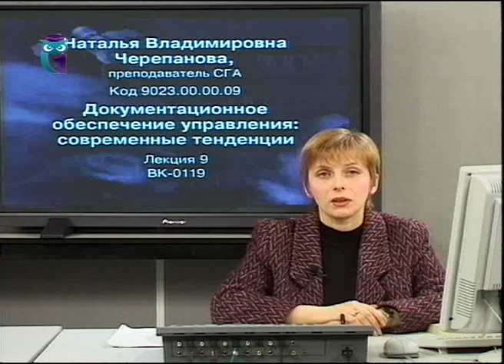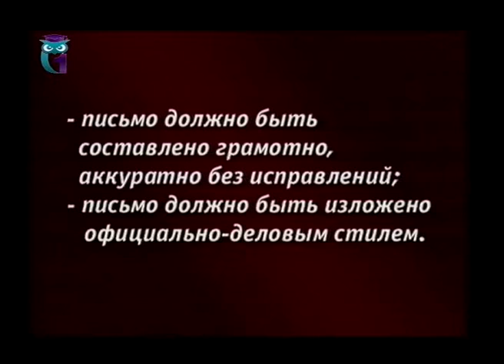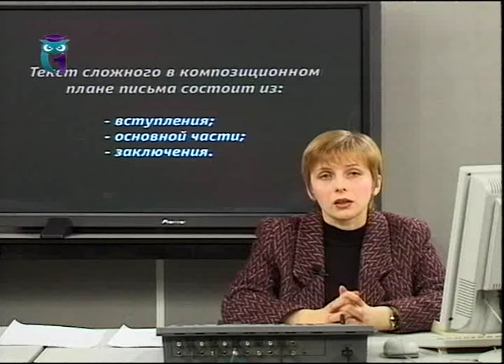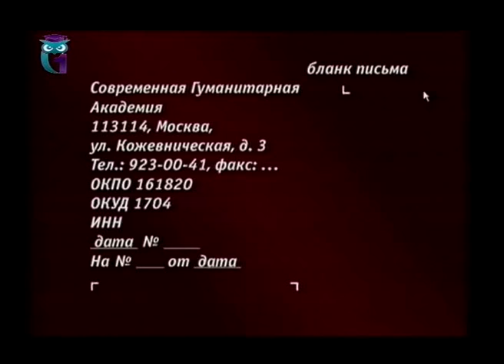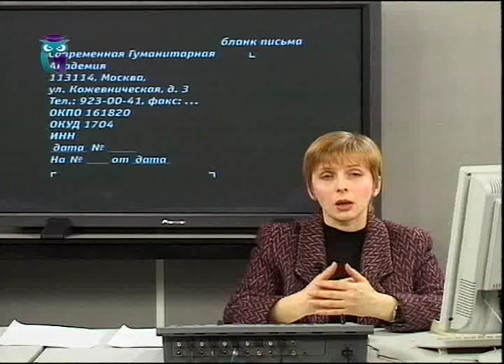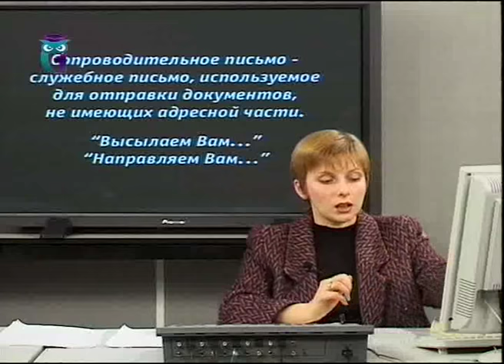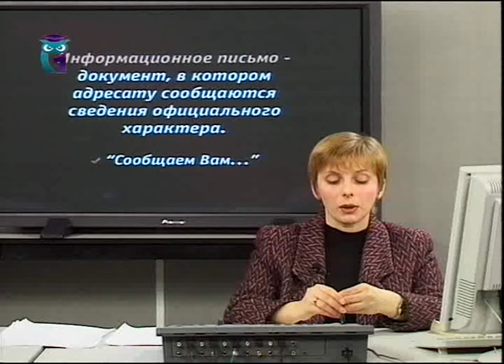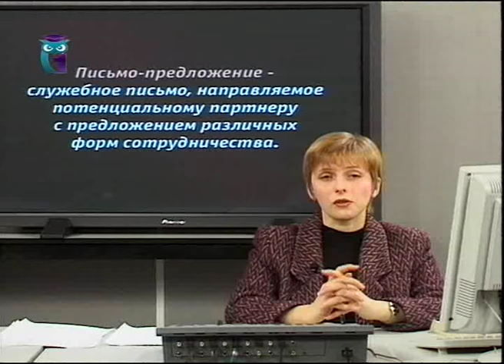Делопроизводство. Лекция 9. Оформление и составление служебных писем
Документационное обеспечение управления. Лектор - Наталья Черепанова. Образование для всех. Другие лекции смотрите на